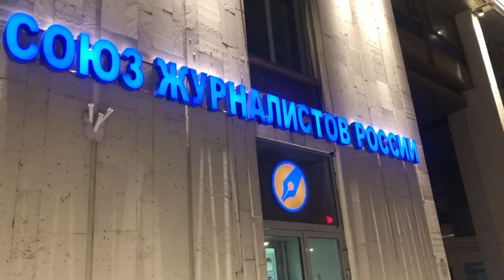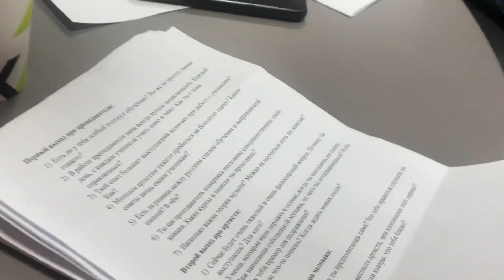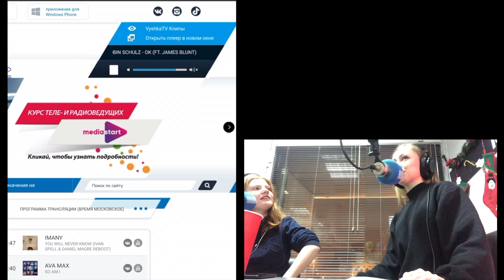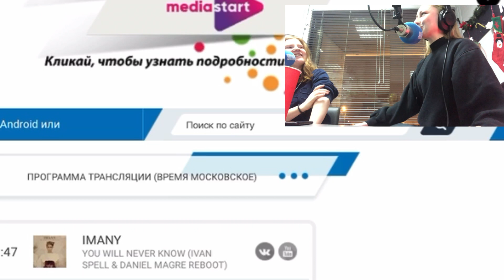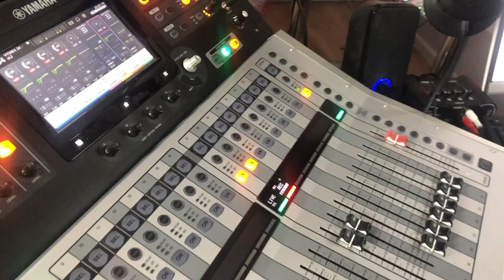БУДНИ НЕИЗВЕСТНОГО АРТИСТА/СЕРИЯ 17 ЧАСТЬ 2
Долгожданное возвращение на экраны! Часть 2

Где пропадала все это время?
Почему забила на БНА?
Какие новости?
Дорога домой или дорога в никуда?
Эти и другие вопросы в 17 серии онлайн смотреть до конца